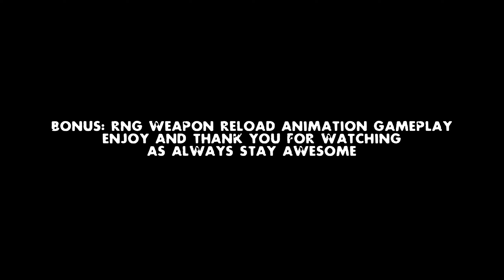Left 4 Dead 2 Realism Expert Gameplay Holger Dream Maker MW Modern Warfare 2019 with RNG reload anim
LINKS:

MW MW2019 Modern Warfare 2019 Holger 26 Dream Maker

HUD:
nextHUD - Core

credit: Activision, IW, BaiF*ckmouse, Denny, Viper, Animal33, Salika, PYgame.D.Cthulhu, mav, and others